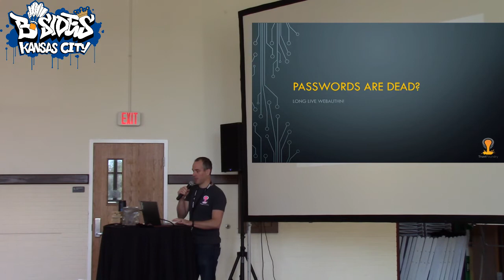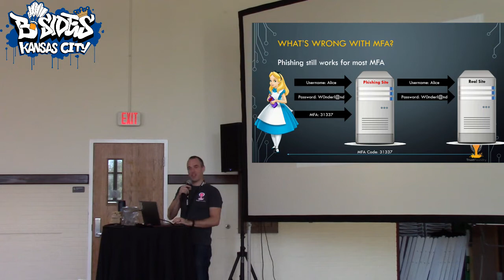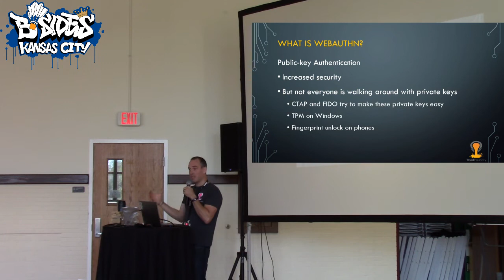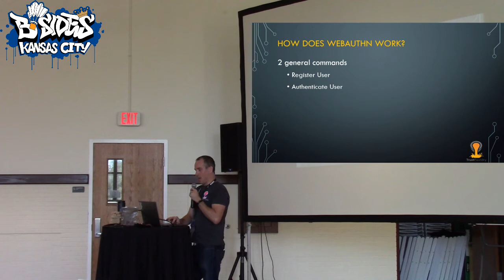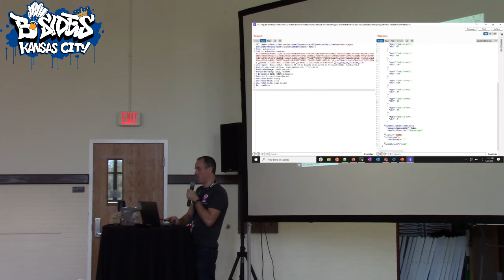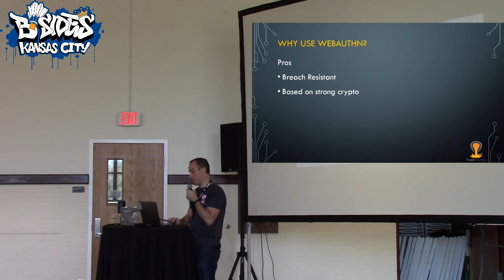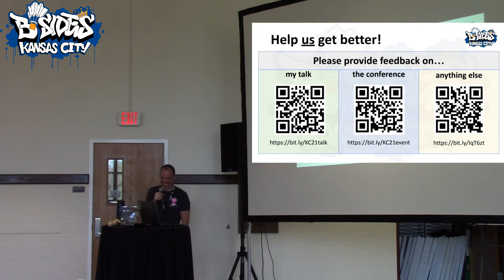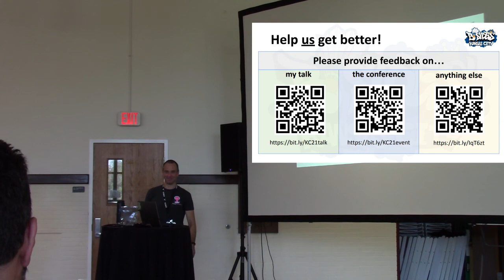Passwords are dead? Long live WebAuthn!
Password security is getting out of hand. You only need to watch the latest news stories about large-scale breaches or visit the haveibeenpwned site to see the current state of password security. Expecting end users to invent complex passwords for every web site they visit is untenable. Wouldn't it be great if there was some new technology that uses public key exchange and biometrics to get rid of passwords all together?

Well, that technology is here. WebAuthn (Web Authentication) is a web standard published in 2019 by the World Wide Web Consortium (W3C). The goal of the project is to standardize an interface for authenticating users to web-based applications and services using public-key cryptography instead of passwords. Despite being an emerging technology, this standard has already been adopted by leading browsers and platforms.

This talk aims to shed light the technical details of what WebAuthn is and how it works. We will also cover the security pros and cons of this new standard and make predictions about what this may mean for the future of web application security. This is an introductory talk. You do not need any prior knowledge of web authentication or cryptography to benefit from this talk.
Alex Lauerman
(Penetration Tester at Trustfoundry)

Alex is a penetration tester based in Overland Park, Kansas. Alex is thankful for being able to spend over 10 years of his life building and breaking applications.